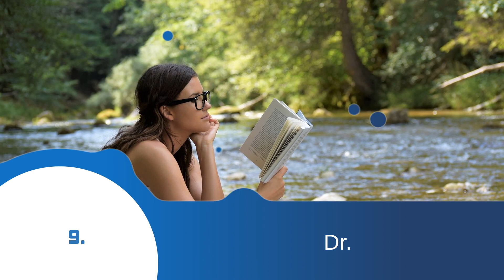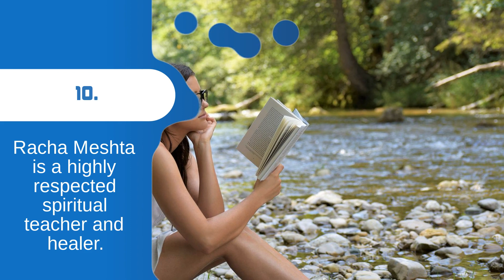"The Path" Offers Practical Guidance on Navigating Life's Challenges & Spiritual Practices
The public release of 'The Path' is scheduled for March 18th at the Hotel Novotel Constantine, Algeria.